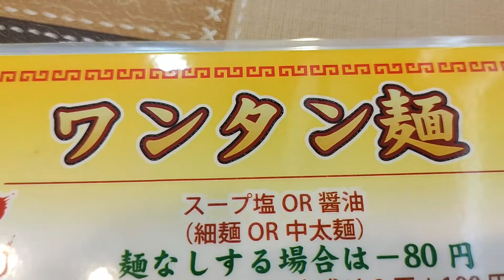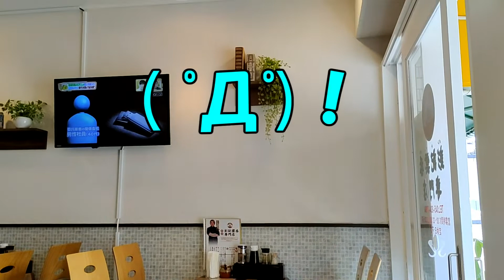おっさんの一人旅 彭記雲呑 鶴見区 京急鶴見市場駅 （ランチ）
京急鶴見市場徒歩５分。ワンタン専門店？鶴見市場で新規オープンした中華屋があると聞いてやってきました、彭記雲呑。先ずは腕試し。麻辣三種ワンタン麵（８７０円税込）を注文。サービスで鶏肉が乗った御飯がついているのが嬉しい！
他のメニューも食べてみたい！また来るよ！( ﾟДﾟ)！